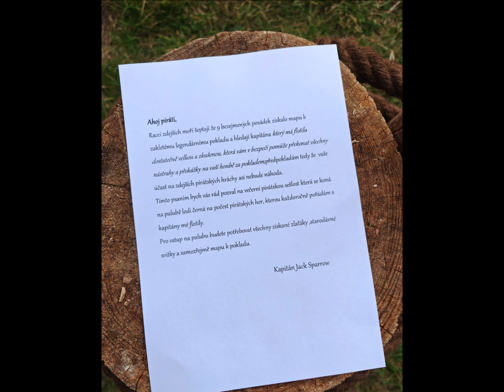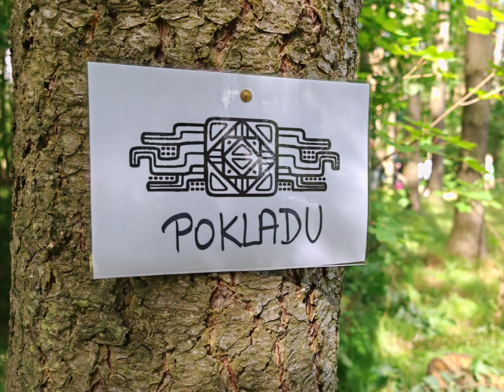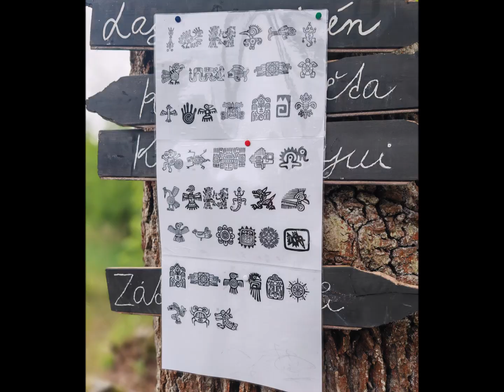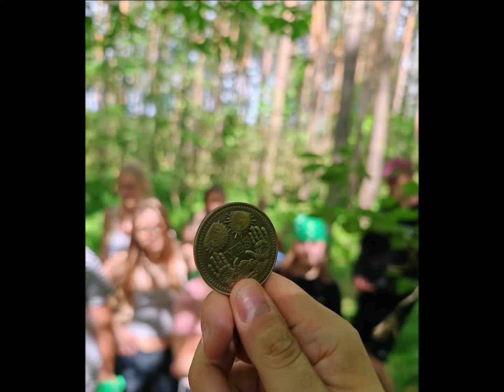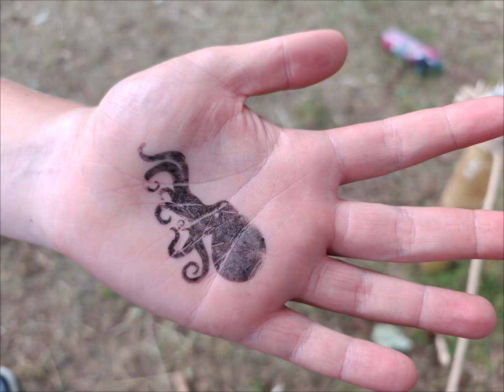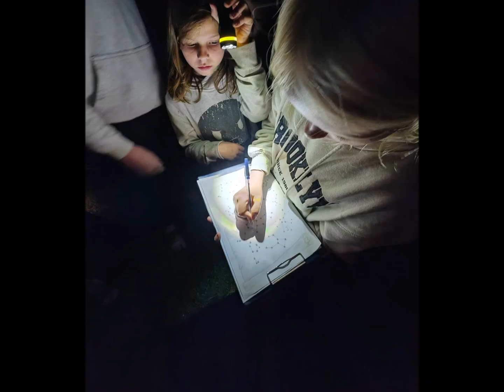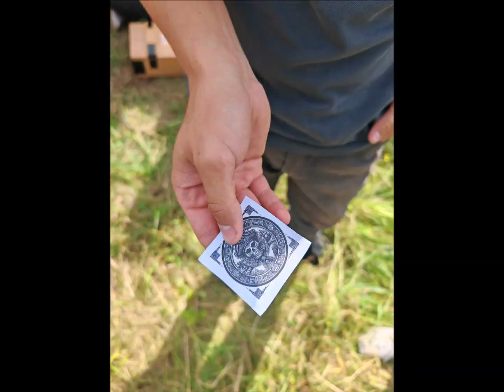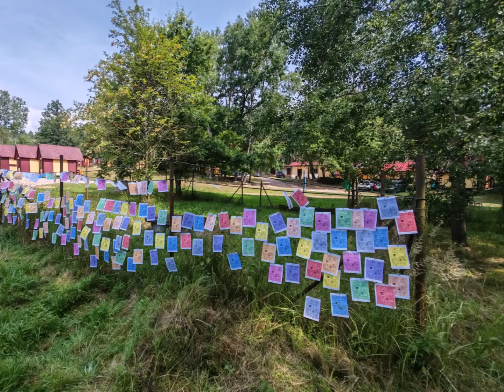LT Lažánky 2024_celotáborová hra